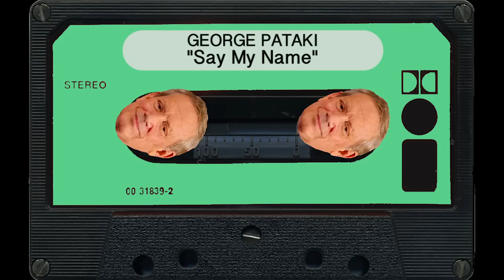10 Songs Republican Candidates Should Use in Their Campaigns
These tracks are much better suited to the GOP presidential hopefuls. See what Ted Cruz, Donald Trump and Jeb Bush SHOULD be using as their campaign songs.